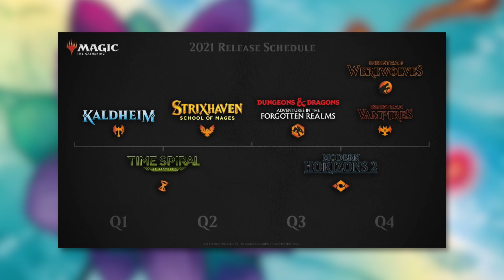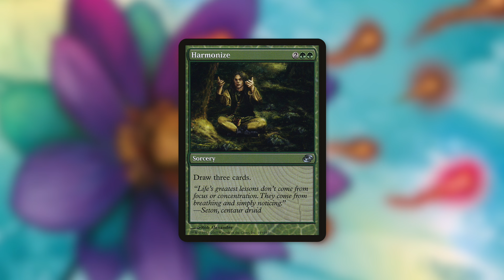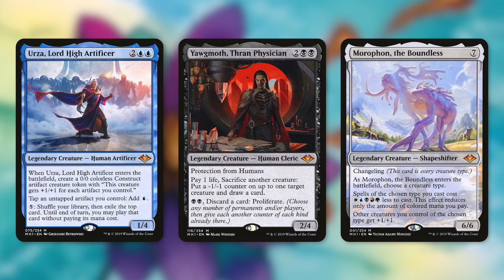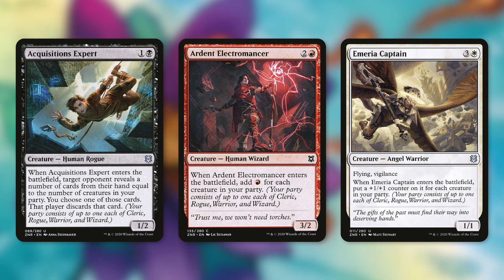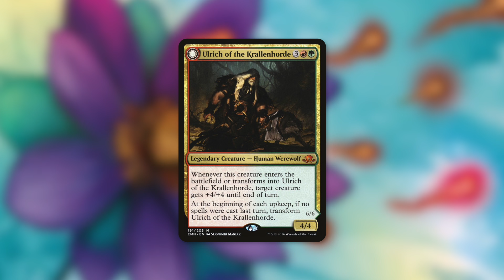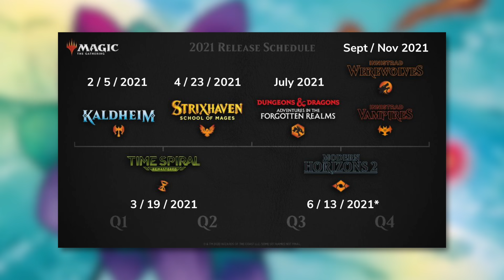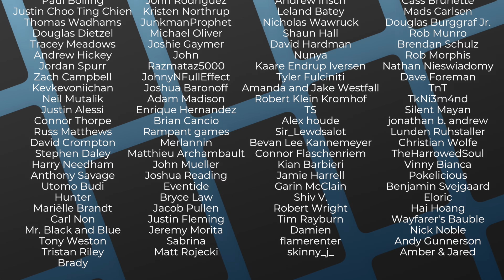What Magic Sets are Coming Out in 2021 and When? | Strixhaven | Time Spiral | D&D | Horizons 2 | MTG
The Commander's Quarters is your Magic the Gathering source that helps you Command Your Budget! Let's go through the 2021 Schedule and talk about what Magic Sets are coming out and when?